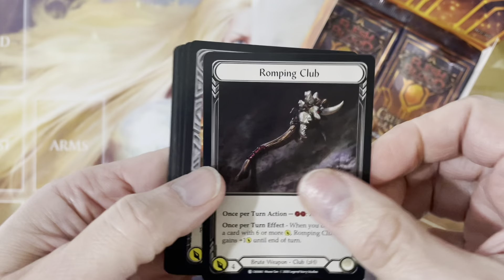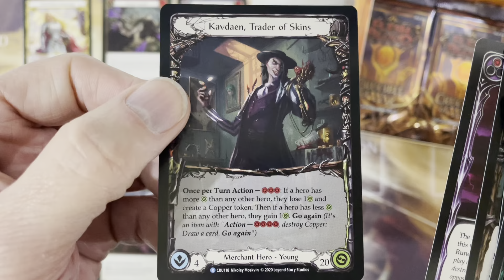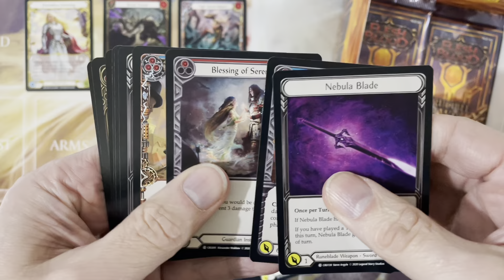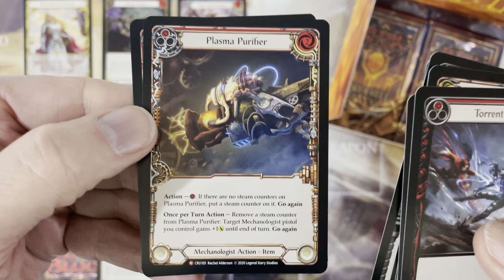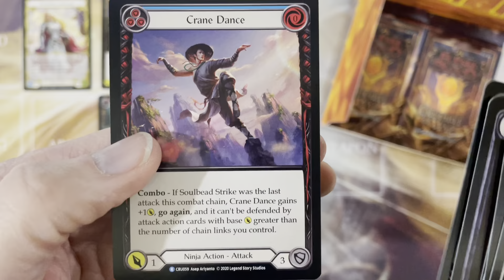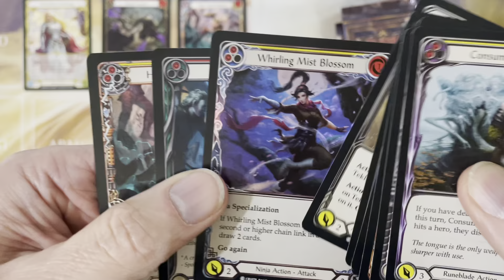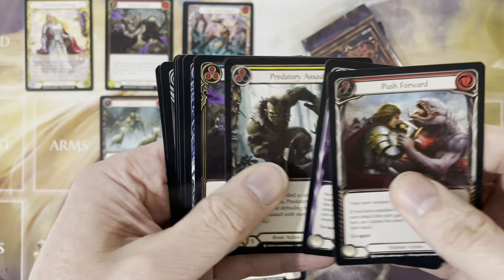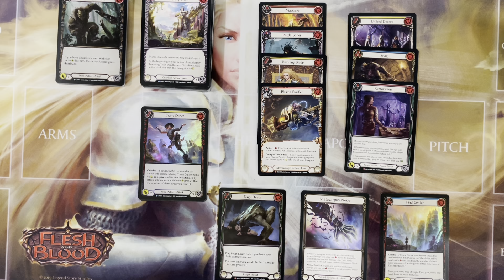Flesh and Blood TCG - Majestics galore in a Crucible of War unboxing ! (Box #1)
In the middle of all my Arcane Rising unboxings, I grabbed a box of Crucible of War to mix things up a bit, and guess how many Majestics I pulled !